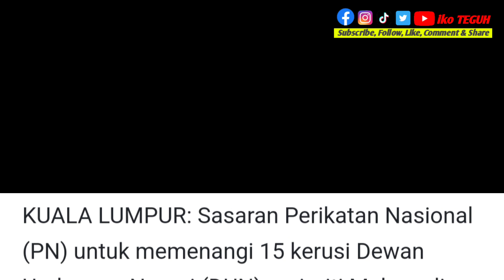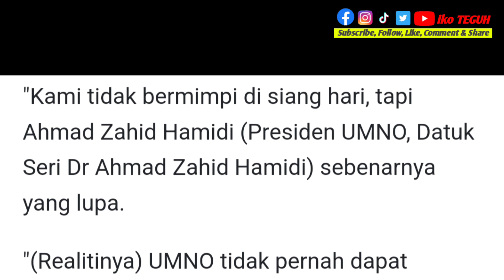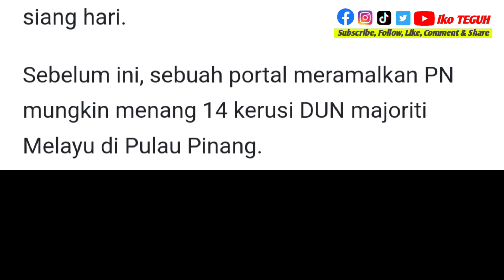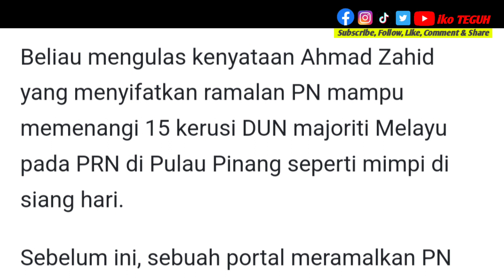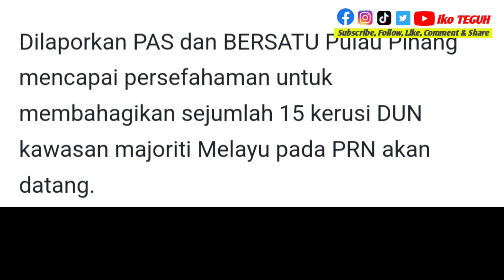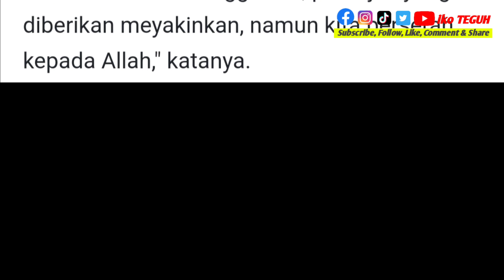Kita tidak mimpi, tetapi Zahid yang lupa